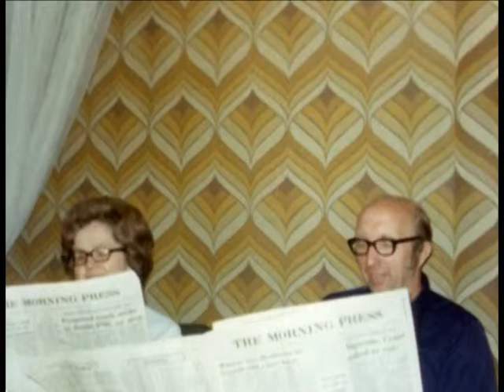Esther Nichols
Remembering Grammy